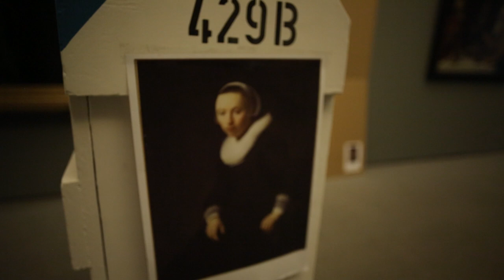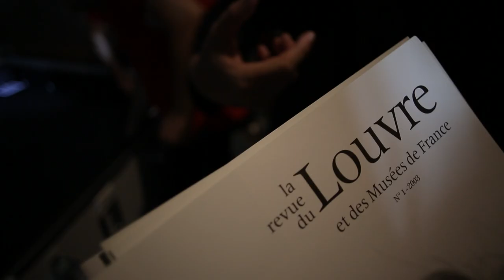KULISSZATITKOK-ÍGY ÉPÜLT A REMBRANDT KIÁLLÍTÁS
Kisfilm onnan, arról, és ott, ahol  a nagyközönség nem lehet jelen. Milliárdokra biztosított Rembrandt portrék és Vermeer festmények  érkezése Budapestre a Szépművészeti Múzeumba. A képek kicsomagolása után a restaurátorok a műtárgyat kísérő kurírok jelenlétében átvizsgálják milliméterről milliméterre a festményt, minden kis hibát, sérülést rögzítenek a "condition report"-ban. Fotós vakuk villannak, szigorúan csak a dokumentálás végett. Igazából sajtó jelenlétét  ritkán engedélyezik, hiszen szigorú biztonsági intézkedések közepette szállítják a műtárgyakat. Ez az átadás-átvétel a műtárgyak kölcsönzésének egyik kulcsmozzanata. Csak ezután kerülhetnek a falra. És még ott is a New York-i Metropolitan vagy akár a Los Angeles-i Getty Múzeum munkatársa csekkolja a kölcsönző Múzeum nevében, megfelelő-e szerinte a rögzítés.

REMBRANDT ÉS A HOLLAND ARANY ÉVSZÁZAD FESTÉSZETE
Az európai kultúra egyik virágkorát, a 17. századi holland művészet időszakát mutatja be a Szépművészeti Múzeumban október 31-től látogatható Rembrandt és a holland arany évszázad festészete című nagyszabású kiállítás. A tárlat a kor legnagyobb mestere, Rembrandt köré épül, akitől 20 remekművet láthat a közönség.
A kiállítás kurátora: Ember Ildikó, a Régi Képtár egykori vezetője, a 17. századi holland festészet nemzetközi hírű kutatója.
Társkurátor: Tátrai Júlia

a videót készítette: Rieger Johanna
The film is supported by Canon Hungária Kft.